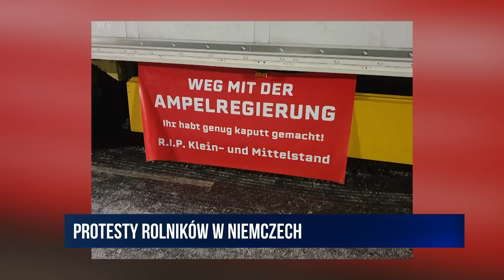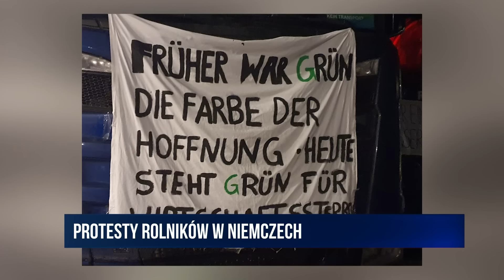Winiarski: dzisiaj przed centralą SPD w Berlinie jest protest, ale w mediach niemieckich cisza.